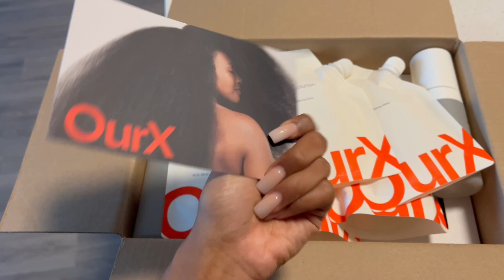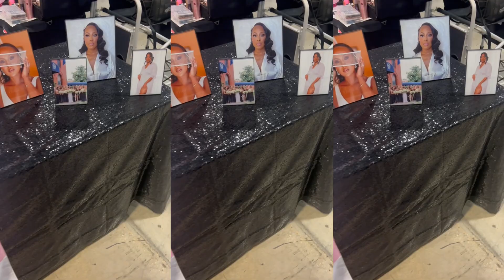Weekly Vlog! It's Giving Model + Christmas Cocktails + Girl Dinner + Mini Sephora Haul + MORE!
Happy Holidays, girlies 🎄💓! Spend a few days with me as I get ready for the holidays! I got to spend time with the gworls *GIRL DINNERRRR*, be a model for a bridal expo ( it’s giving america’s next top model), make some Christmas cocktails and more! Hope you guys are having an amazing holiday, enjoy 💓